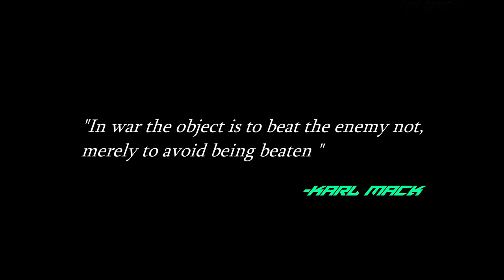Call of Duty Tactic: SI | Ep. X -Follow The Arrow With The Sword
INTEL INCOMING:
In This Call Of Duty Video, Major Cade Explains How To Follow The Arrow With The Sword  And How Not Giving The Enemy A Chance To Breathe Can Help You Win The Gunfight!

Want The Gear MΛJOR CΛDΞ Uses?
THE HEART
XBOX One X
Elite Controller Series 2

THE BRAIN:
Capture Card
CPU Cooler
Power Supply

AUDIO:
Boom Arm
Astro A50 Gen4

MISCELLANEOUS:
Stream Deck XL
Key Lights